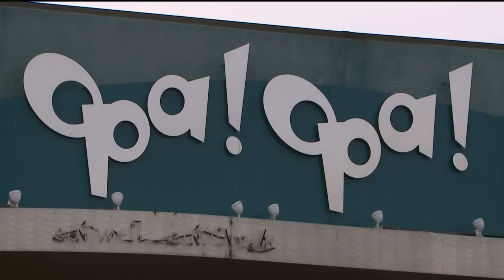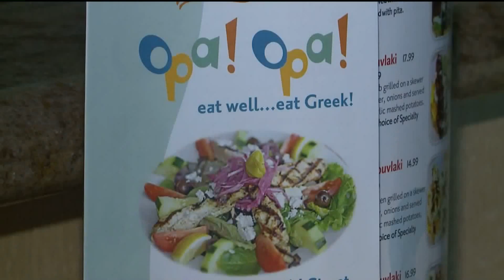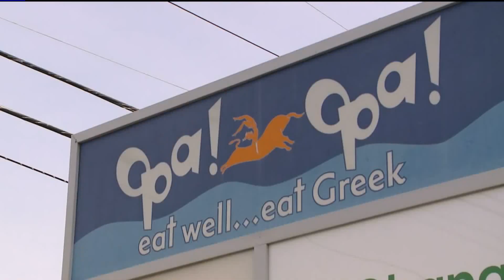Popular Greek Restaurant Will Close Because of California's $15 Minimum Wage Law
In just over a month, the 13 employees who have served thousands at Opa! Opa! will be out of a job as the owner says he will shut down the Greek hot spot.